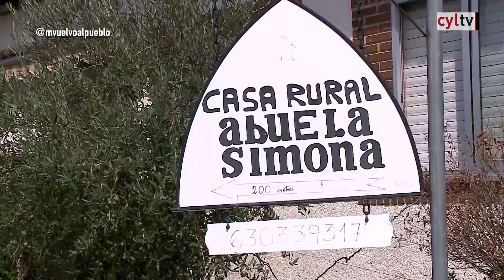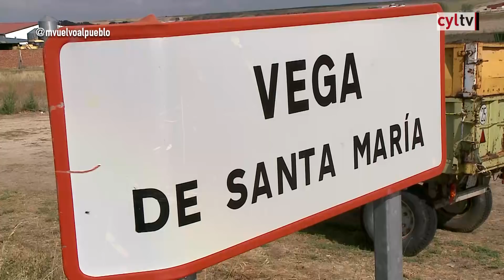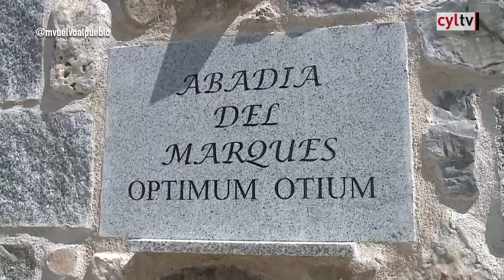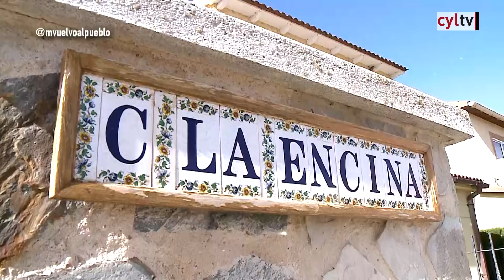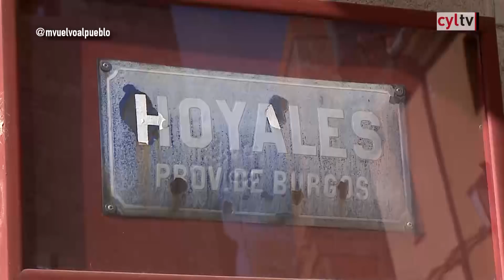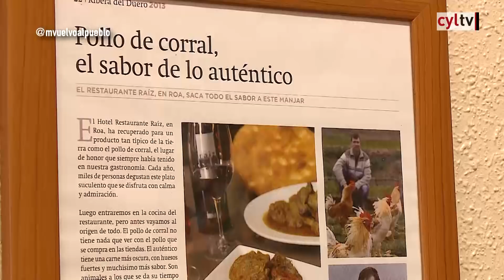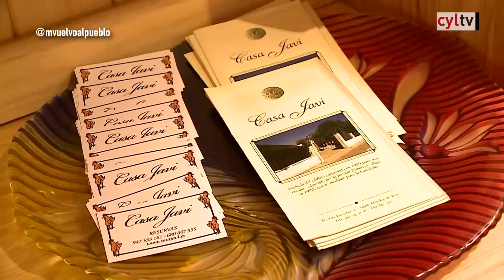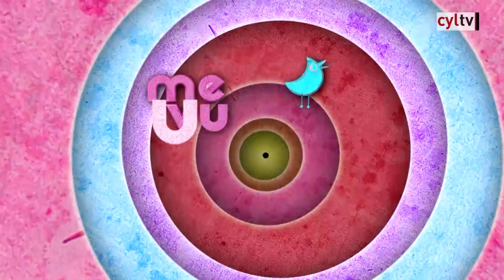Me Vuelvo al Pueblo.- (124) Vega de Santa María (Ávila); Hoyales de Roa (Burgos)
Carmen Blas tiene cincuenta y un años y ha apostado por Vega de Santa María. Nació en Madrid, creció en Palma de Mallorca y enamorada del medio rural decidió convertirse en emprendedora junto a su marido Javier Jiménez. En la provincia de Ávila han puesto en marcha dos casas rurales, 'Duquesa de la Conquista' y 'Abadía del Marqués'. Además han creado un museo al aire libre que reúne casi una treintena de esculturas diseñadas con materiales reciclados y con el que pretenden atraer turistas a la zona.
Y en la provincia burgalesa conocemos a Carlos Jimeno que tiene veinticuatro años y hace dos que ha vuelto a su pueblo. Se formó como sumiller en Burgos, ha trabajado en Segovia y en San Sebastián y ahora lleva el negocio familiar junto con su madre. En Hoyales de Roa tienen una granja de gallos de corral y un bar-restaurante que se llama 'Casa Javi'.